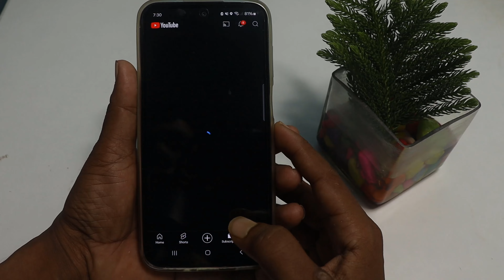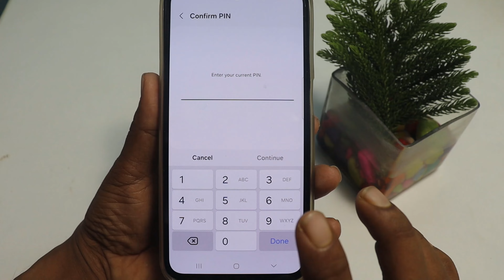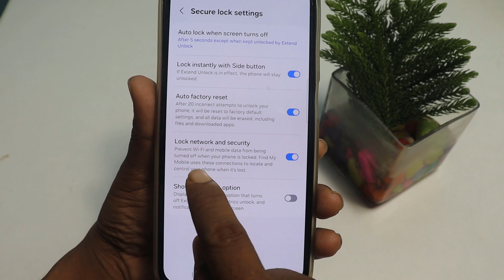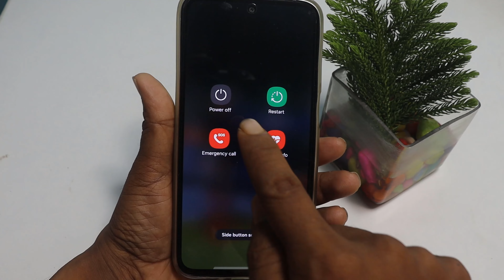mobile switch off karne se pahle password mange | how to set password for switch off mobile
Hello dosto is video me hamne aapko bataya hai ki aap apne mobile me switch karne se pahle password kaise set kar sakte ho

👉  *Please*
👉 *Shear*
करें
mobile switch off karne se pahle password mange
how to set password for switch off mobile

1. mobile switch off karne se pahle password mange
2. how to set password for switch off mobile
3. bina password ke mobile switch off na ho
4. mobile switch off password kaise lagaye
5. phone power off password
6. mobile switch off lock
7. bina lock khole mobile switch off na ho
8. how to set lock before switch off
9. switch off password lock
10. how to set password when phone switch off,
11. how to set switch off password